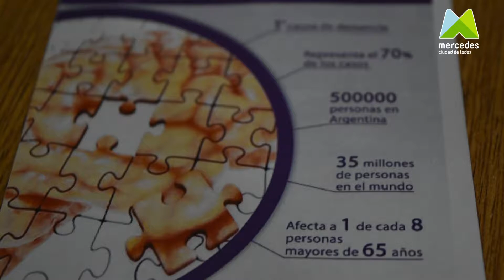Charla Informativa sobre Alzheimer - Victoria Odell